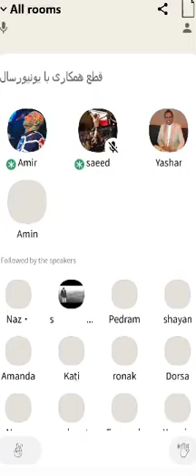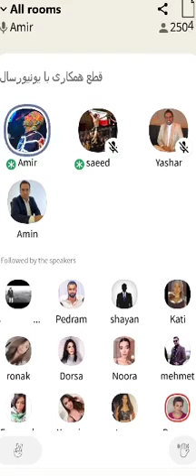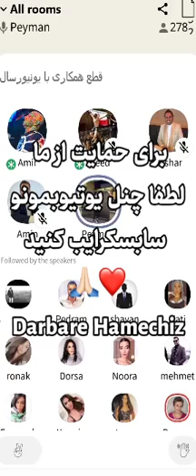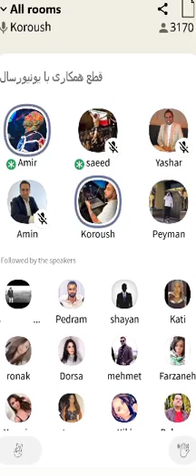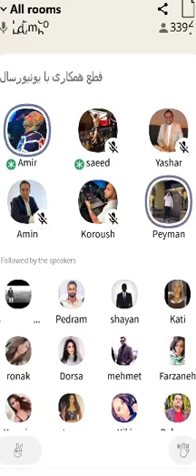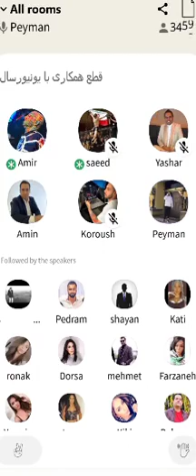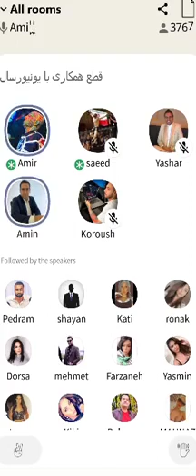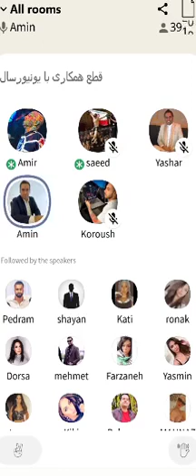امیر تتلو - صحبت‌های تتلو درباره قطع همکاری با یونیورسال در کلاب هاوس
صحبت‌های امیر تتلو درباره قطع همکاری با کمپانی یونیورسال در کلاب هاوس
حتما این صحبت هارو گوش کنید چون بعد این ویدیو یک ویدیوی دیگه است که تتلو اونجا با همشون دعوا کرده همه رو به فوش کشیده

کانال یوتیوب مارو دنبال کنید و سابسکریاب کنید